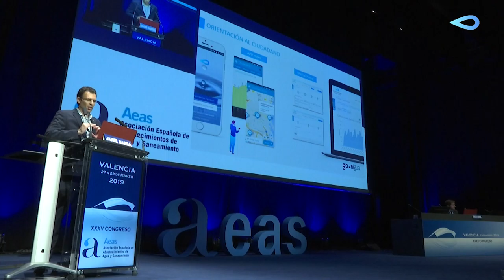Intervención Jorge Barba XXXV Congreso AEAS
💧"@GoAigua es el brazo tecnológico de @GlobalOmnium y aspira a convertirse en la plataforma digital de referencia en el Ciclo del Agua. Para ello nuestra estrategia pasa por implantarnos en Europa, Oriente Próximo y Norteamérica y Sudamérica" @JaimeBarba_ CEO de @GoAigua